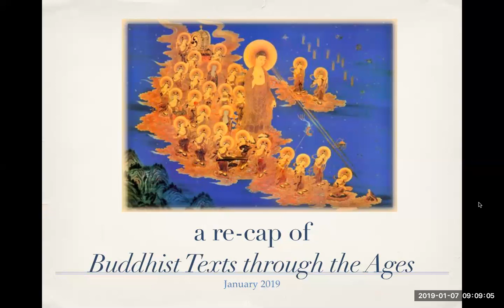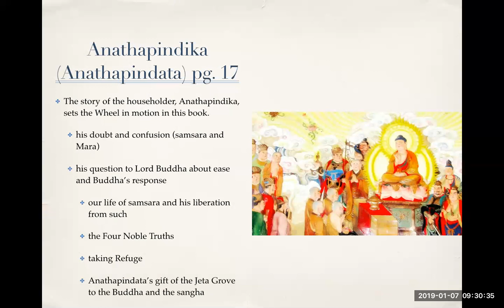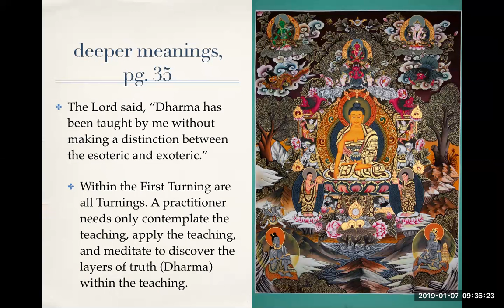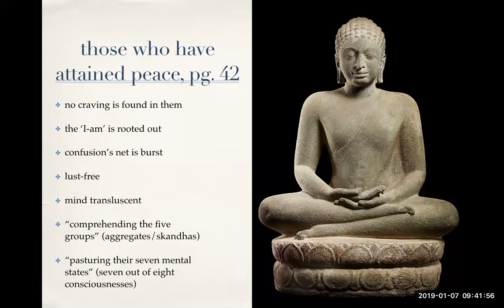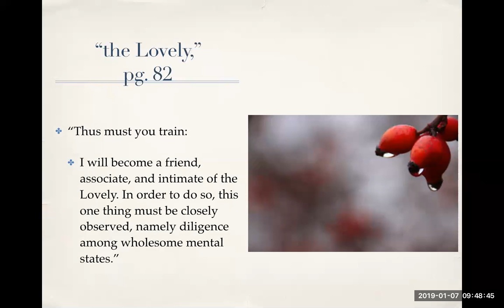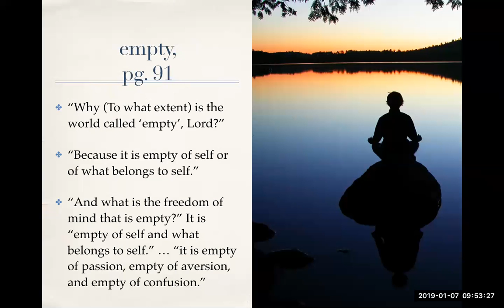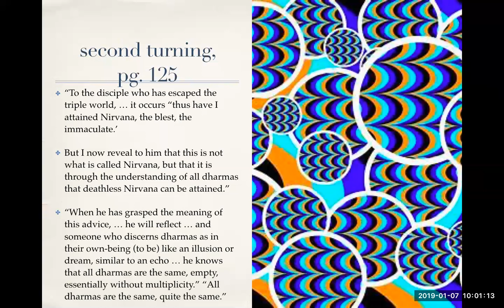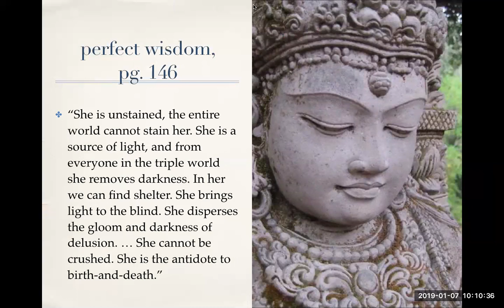Essential Dharma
This presentation is a re-cap of essential Buddhist teachings given by the Buddha through selections of sutras in the book Buddhist Texts through the Ages. The book is not necessary.

Humanity is coming to understand that certain teachings from a variety of sources are fundamental to our evolution and happiness because they are truthful and helpful. The teachings included here are examples of being of benefit.